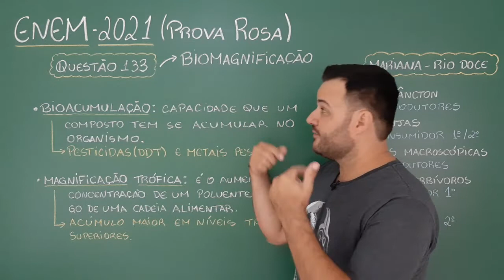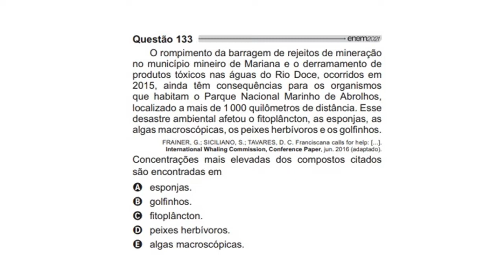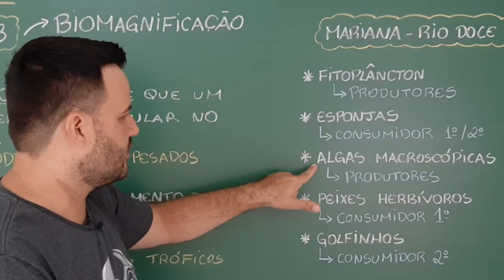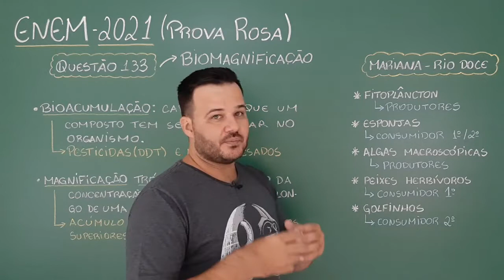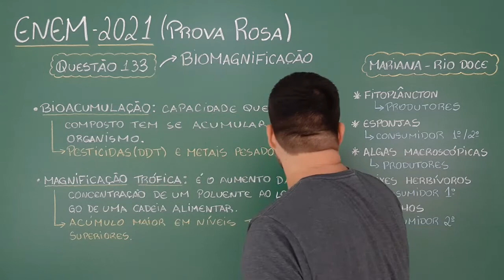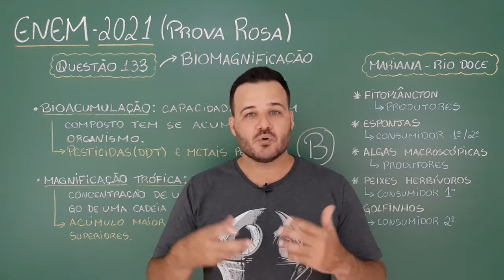Resolução ENEM 2021 - BIOLOGIA: Prova Rosa [Questão 133] - PROFESSOR THIAGO FERREIRA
A questão 133 da prova Rosa, aborda o tema BIOMAGNIFICAÇÃO.

Qualquer dúvida, coloque nos comentários✏.